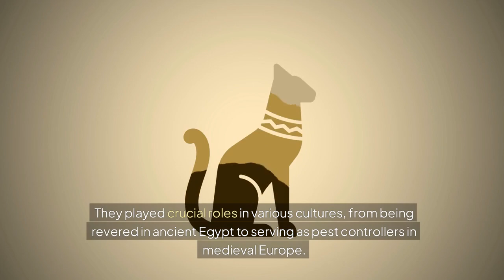🔴 The ONLY Reason Why Cats Exist (Unbelievable)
Why Do Cats Exist

Have you ever wondered why cats have such a mysterious and unique presence in our lives? 🐱✨ In this video, we explore the intriguing reason behind the existence of cats and why they hold a special place in human society.

Cats are known for their enigmatic nature, captivating us with their grace, independence, and charm. But what makes them so special? Join us as we dive into the history and evolution of cats, from their domestication around 9,000 years ago in the Near East to their revered status in ancient Egypt and their essential role in medieval Europe.

Discover the fascinating reason behind the existence of cats, linked to their unique abilities and characteristics. Learn about their incredible agility, sharp hunting skills, and the mysterious aura that makes them both endearing and captivating.

This video highlights the special bond between humans and cats, emphasizing the joy, companionship, and mystery they bring into our lives.

Share your thoughts on cats in the comments below!